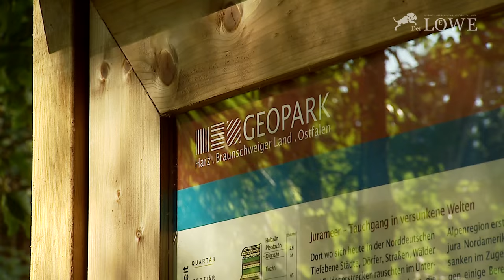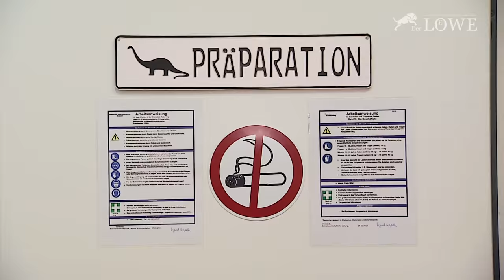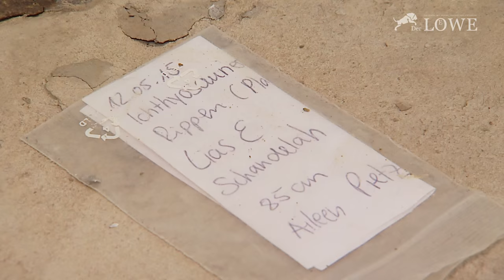Saurier vor der Haustür - Der Geopunkt Schandelah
Der Fund eines Ichthyosauriers rückte das Grabungsgelände im Geopark Schandelah in den Fokus der Wissenschaftler. Der hier vorkommende Ölschiefer gilt unter Paläontologen als besonders bedeutsam, weil er die Lebewelt des Jurameers aus einer Zeit von vor etwa 180 Millionen Jahren hervorragend konserviert hat.

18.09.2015